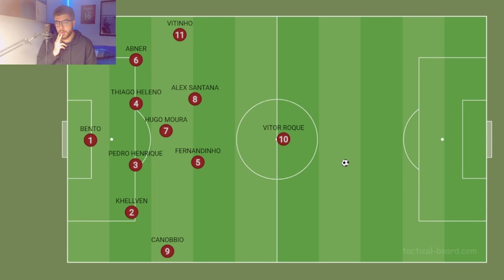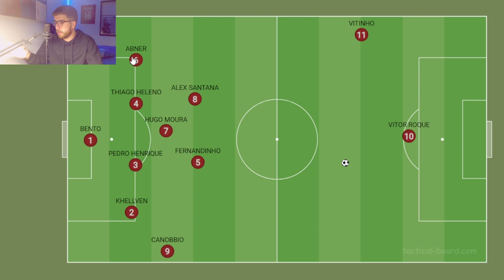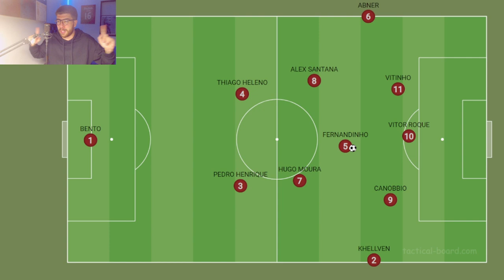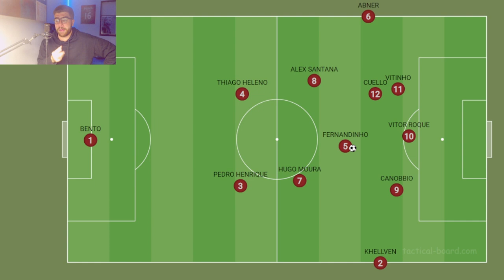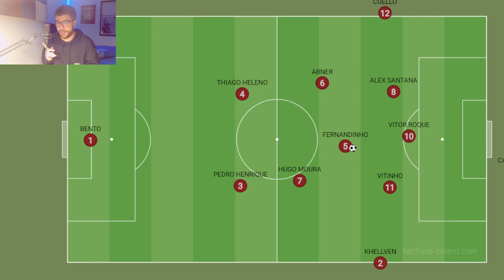CANOBBIO PERDENDO FORÇA? QUAIS PONTAS DEVEM SER TITULARES NO FURACÃO NO FIM DA TEMPORADA?